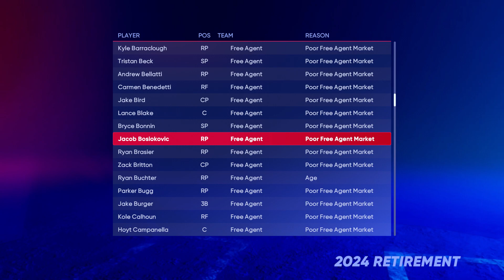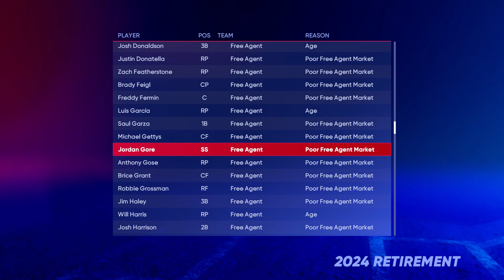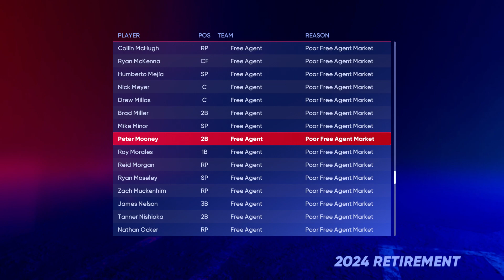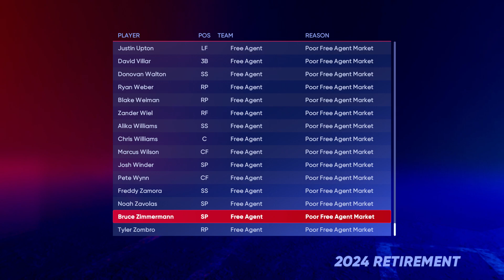2024-2025 MVP Offseason + Season Recap | MLB 22 RTTS Shortstop | Epi 102